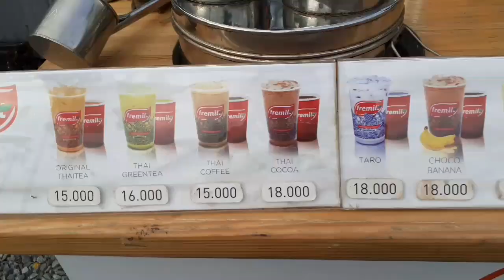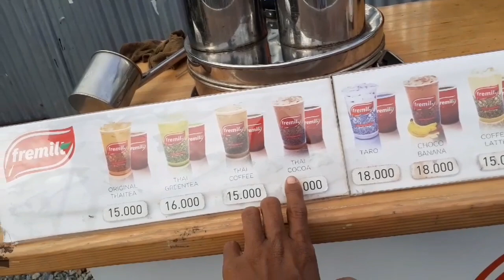IDE BISNIS TAK DI SANGKA DENGAN GROBAK KECIL INI BISA HASILKAN RUPIAH|STREET FOOD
Lokasi jl candra widi podomoro
             Fresmil
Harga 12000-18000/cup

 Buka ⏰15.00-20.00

     Terima kasih telah nonton vidio kami

Flower juga di IG  kami di @jajan yok kite